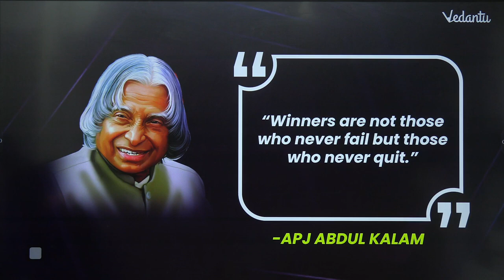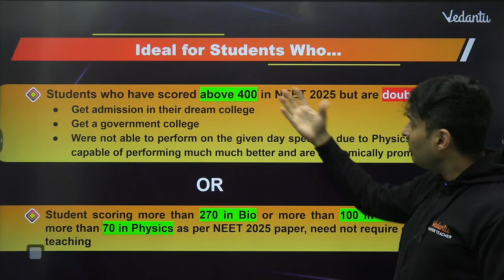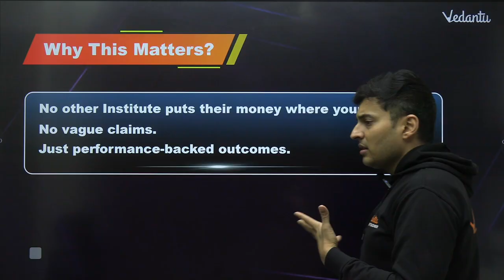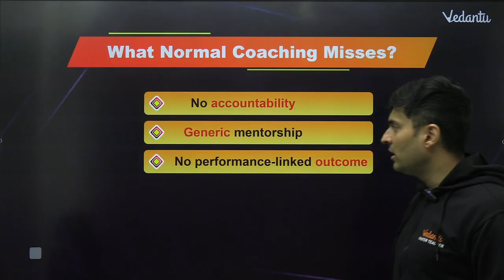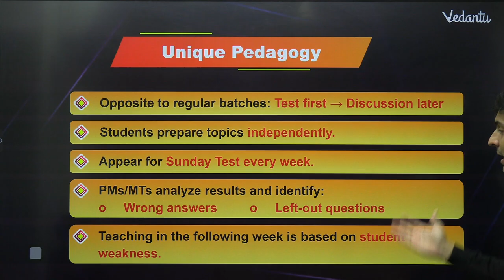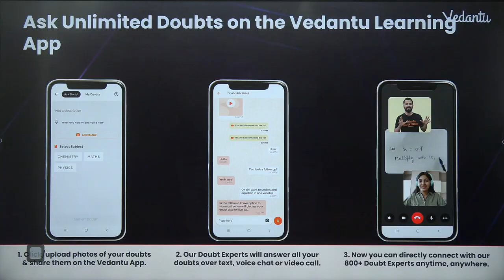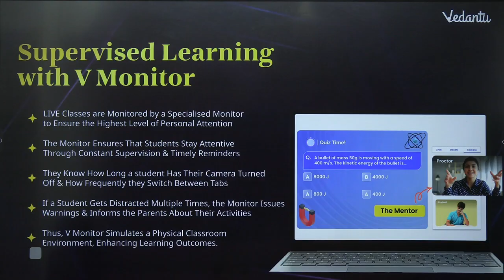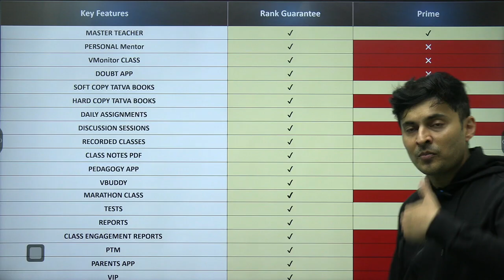NEET 2025 Bad ? Target NEET 2026 Droppers Rank Guarantee ! Govt MBBS seat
🎯 Explore Our Most Trusted NEET Courses

👉Join our result-driven dropper batch with a Rank Improvement Promise — or get your money back!

👉 Get guided by India’s top NEET educators with our comprehensive and structured courses.

👉 Your daily schedule to stay focused, consistent, and on track with NEET 2026 preparation!

📌 Seats are Limited – Enroll Early for the Best Advantage!
📞 Have questions? Talk to us: 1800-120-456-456

🔥 Welcome to NEET Made Ejee by Vedantu! 🚀
This channel brings you all the important updates, announcements, offers & batch info related to your NEET preparation journey.

✅ Batch Launches & Schedules
✅ Exclusive Discounts & Offers
✅ Strategy & Guidance Videos
✅ Test Series and Course Info